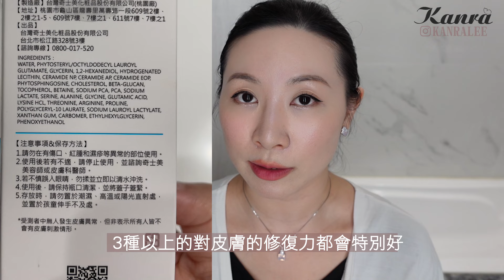如何選擇不同類型的美容儀所搭配的產品 | 敏感肌 | How to choose products to match different types of beauty devices